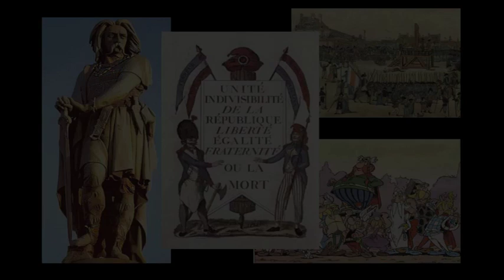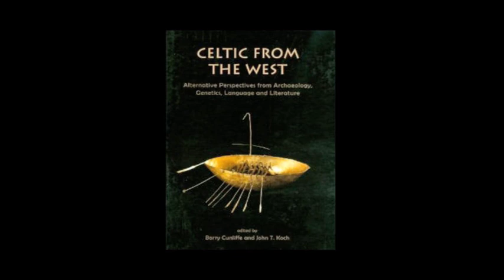Ancient Island Celts: Invention or Rediscovery, Part 4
In the first of the Exploring Culture lecture series from the Department of Culture, Arts & Leisure, Dr Simon James delivers a lecture entitled 'The Ancient Island Celts: Modern Invention or Rediscovery?'